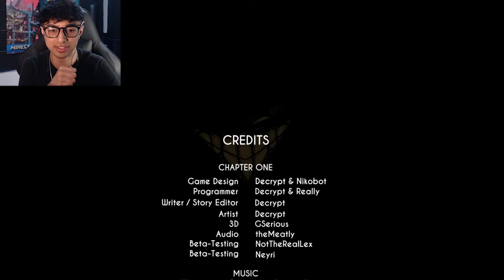BENDY HAS RETURNED... | Bendy Into The Deep (fan game)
this is fan based bendy game that is really cool where we return back to the studio once again but this time its been more destroyed!